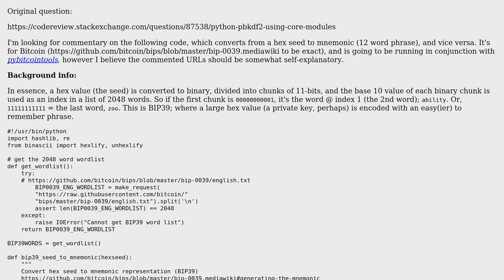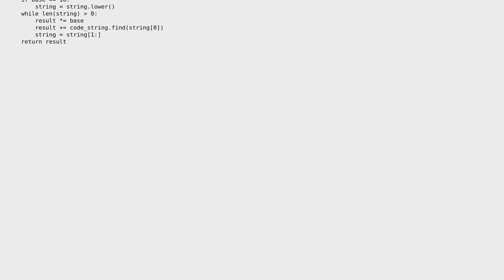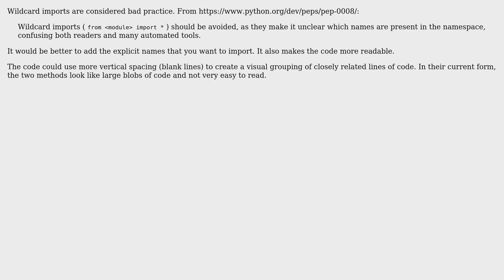Code Review: Python mnemonic hex conversion (Bitcoin BIP39) - follow-up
With thanks & praise to God, and with thanks to the many people who have made this project possible! | Content (except music & images) licensed under CC BY-SA | Music | Images & others | With thanks to user Wizard Of Ozzie user janos and the Stack Exchange Network Trademarks are property of their respective owners. You are responsible for your own actions.